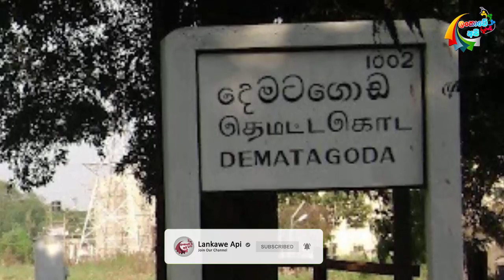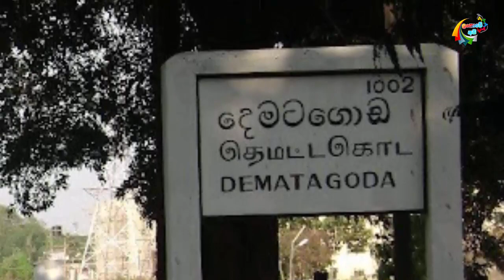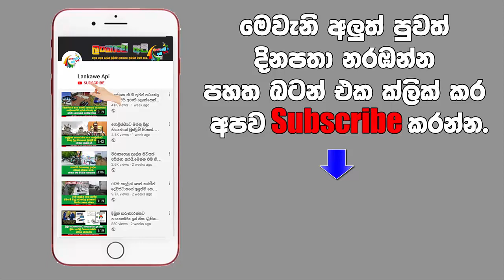27 හැවිරිදි දියණිය විවාහය ප්‍රතික්ෂේප කරන හේතුව දැනගත් මවුපියන්ට දවල් තරු පෙනුනා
රාත්‍රියේදී නිදියහනේදී දියණියට සිදුවන දේ දැනගත් නිවැසියන්ට දෙවියන් සිහිවුනා